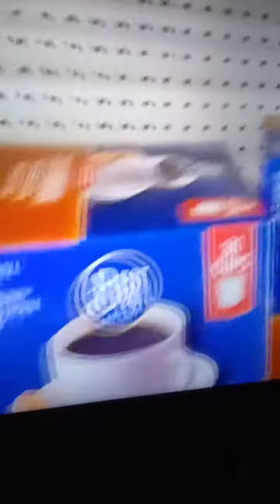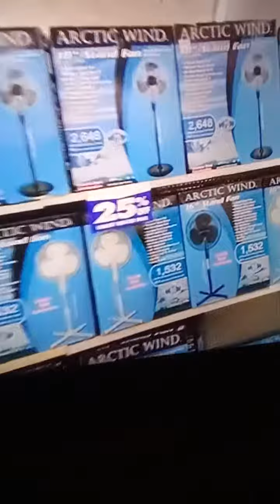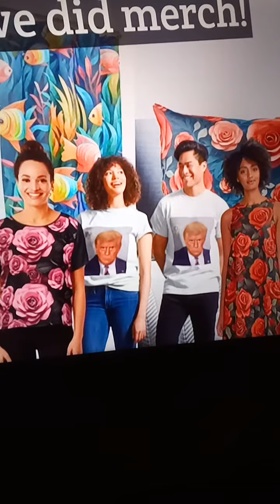Kmart closing down by September 30 or before. almost nothing left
week of September first